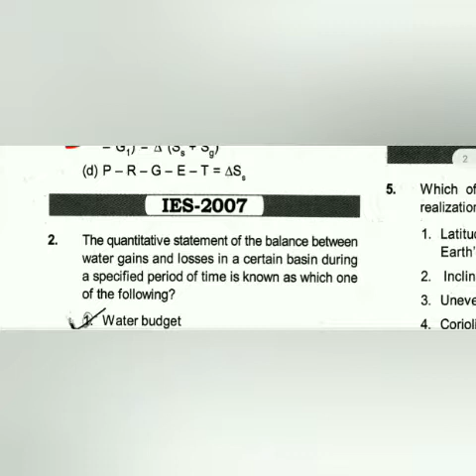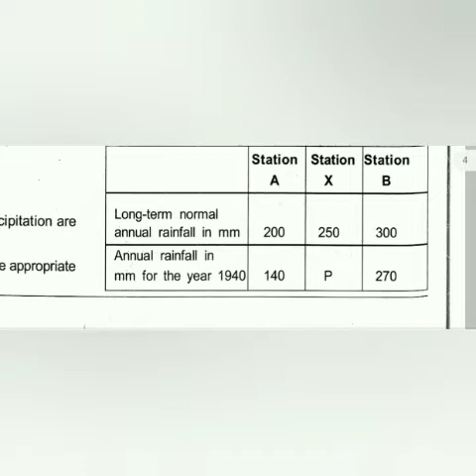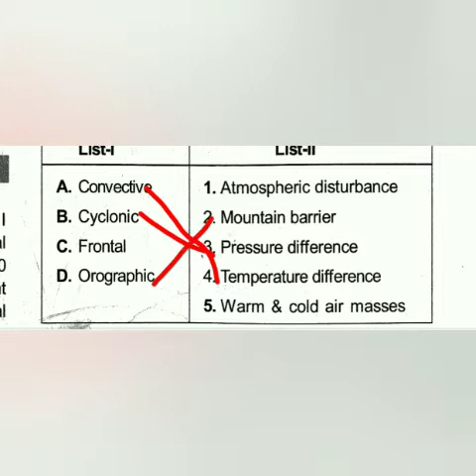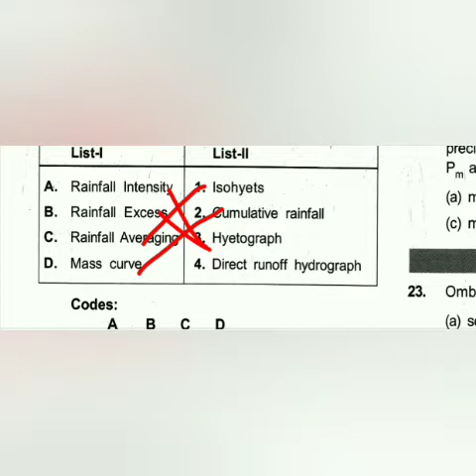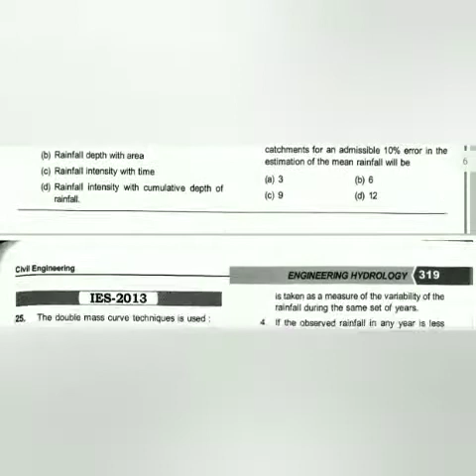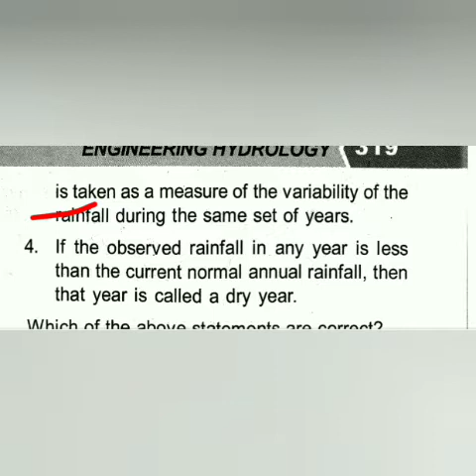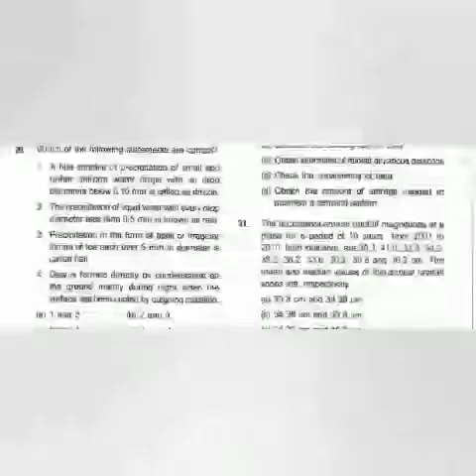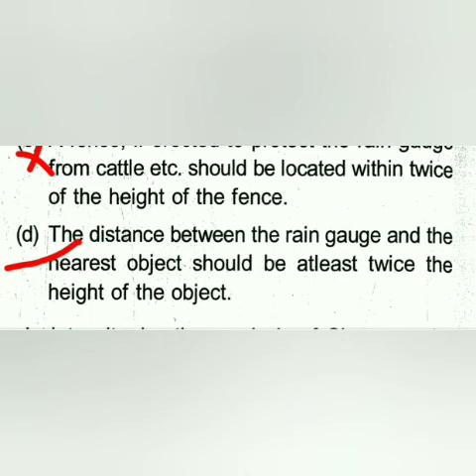ESE Previous year questions , Hydrology -part-1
Civil Engineering ,ESE Previous year question
Most important Engineering services  previous year question papers, useful for upcoming exams like BPSC ,JPSC,RPSC, WBPSC and other PCS examination.also useful for SSC je and Other JEN Examination,DFCCL NPCC NBCC

Exam= SSC JE , RSMSSB JE, DFCCIL,MPSC MES ,HPCL ,UPPCL JE,GATE ,CIL MT,Rajasthan RSEB JEN (RVUNL),HPCL ,UPSC ESE (IES),MPPSC AE,BPSC AE, AAI,

,JKSSB JE ,MPSC AE ,TANGEDCO (TNEB) AE ,PPSC JE ,GPSC AE,ISRO Scientist Civil ,MP Vyapam Sub Engineer ,KPSC JE ,CGPSC AE,APSC AE,Punjab SSSB Jr Draftsman,APSC JE,KPSC AE,ISRo Draughtsman, APSC JE Civil PHED, TN TRB,
. OTHER AE JE EXAMS, GATE, PSU's